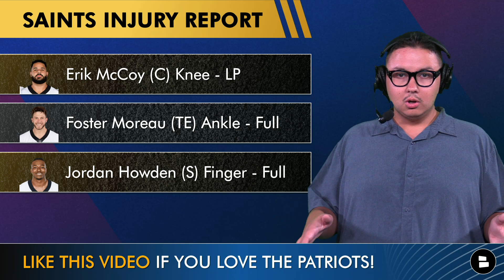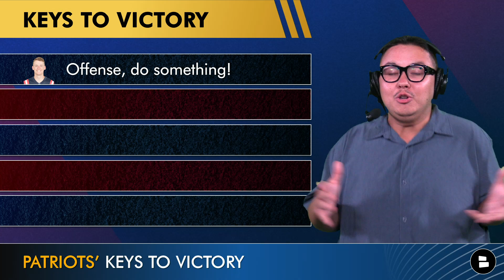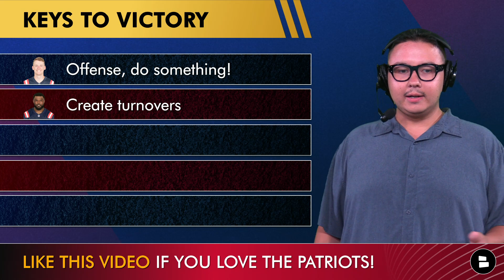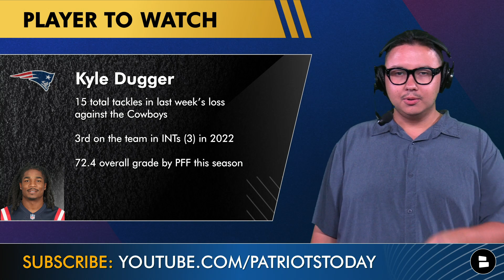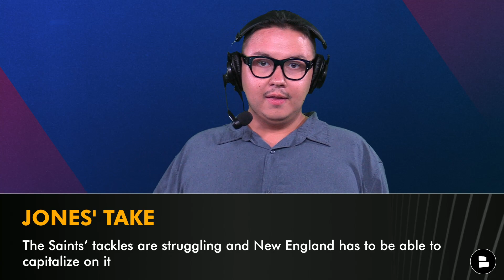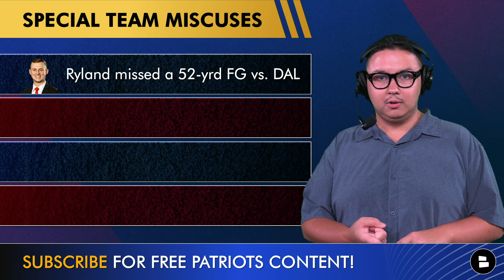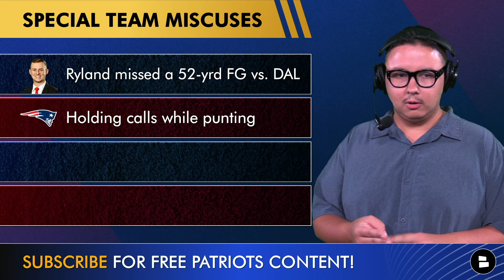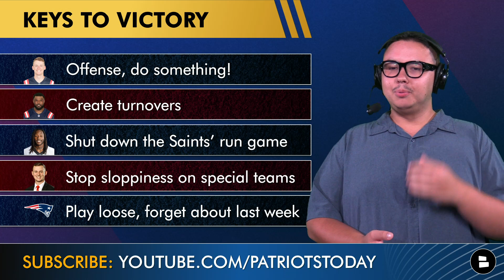MAJOR Patriots Injury News Ahead Of Patriots vs. Saints + Prediction | New England Patriots Rumors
Patriots vs. Saints NFL Week 5 matchup coming up on Sunday from Gillette Stadium in Foxboro, MA. @chatsports host Tyler Jones reacts to the latest Patriots rumors ahead of Sunday’s game with his keys to victory for New England. Also on the show, Jones reviews the major New England Patriots injury news which includes Christian Gonzalez, Matthew Judon and Rhamondre Stevenson. Jones says the Patriots offense with Mac Jones needs to wake up, the Patriots defense needs to create turnover with Kyle Dugger, shut down the Saints rushing attack, stop the sloppiness on the Patriots special teams with Chad Ryland and for Josh Uche and the New England Patriots to play loose against the New Orleans Saints. All of the top Patriots rumors and news heading into Sunday are covered on this edition of New England Patriots Today.

Help us beat Saints Now in our Patriots vs. Saints Sub Battle! Don't miss a beat with Patriots Today on YouTube. Our channel provides exclusive coverage of New England Patriots news, rumors, live shows, watch parties, mailbag & more!

Patriots vs. Saints Keys to the Game
#1: Offense, do something!
#2: Create turnovers
#3: Shut down the Saints’ run game
#4: Stop the sloppiness on special teams
#5: Play loose, forget about last week

New England Patriots Injury News
Davon Godchaux (DT) Ankle - Limited
Rhamondre Stevenson (RB) Thigh - Limited
Christian Barmore (DT) Knee - Limited
Shaun Wade (CB) Shoulder - Limited
Ty Montgomery (WR) Illness - Limited
Riley Reiff (OT) Knee - Limited
Trey Flowers (DL) Foot
Jonathan Jones (CB) Ankle
Cole Strange (OG) Knee

New Orleans Saints Injury News
Juwan Johnson (TE) Calf
Lonnie Johnson (S) Hamstring
Jimmy Graham (TE) NIR-Rest
Andrus Peat (OG) Concussion
Ryan Ramczyk (OT) NIR-Rest/Foo
Bryan Bresee (DT) Illness
Paulson Adebo (CB) Hamstring
Derek Carr (QB) Shoulder
Foster Moreau (TE) Ankle
Jordan Howden (S) Finger

2023 New England Patriots Offensive Stats
Points/Game: 13.8 (30th in the NFL)
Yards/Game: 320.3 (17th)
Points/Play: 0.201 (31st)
Yards/Play: 4.7 (24th)
TDs/Game: 1.5 (24th)

Kyle Dugger News and Bio
- 15 total tackles in last week’s loss against the Cowboys
- 3rd on the team in INTs (3) in 2022
- 72.4 overall grade by PFF this season

2023 New Orleans Saints Rushing Stats
Taysom Hill: 20 carries, 101 yards, 5.1 average
Jamaal Williams: 27 carries, 74 yards, 2.7 average
Tony Jones Jr.: 21 carries, 70 yards, 3.3 average, 2 TD
Alvin Kamara: 11 carries, 51 yards, 4.6 average
Kendre Miller: 10 carries, 37 yards, 3.7 average

New England Patriots Special Team Miscuses
- Chad Ryland missed a 52-yard field goal vs. Cowboys

Josh Uche Press Conference on New England Patriots vs. Dallas Cowboys Highlights
“It’s the next game, next opportunity."

New England Patriots schedule:
Week 1: vs. Eagles L 25-20
Week 2: vs. Dolphins (SNF) L 24-17
Week 3: at Jets W 15-10
Week 4: at Cowboys L 38-3
Week 5: vs. Saints
Week 6: at Raiders
Week 7: vs. Bills
Week 8: at Dolphins
Week 9: vs. Commanders
Week 10: vs. Colts
Week 11: BYE
Week 12: at Giants
Week 13: vs. Chargers
Week 14: at Steelers
Week 15: vs. Chiefs
Week 16: at Broncos
Week 17: at Bills
Week 18: vs. Jets

WATCH these free New England Patriots YouTube videos for the latest on Bill Belichick and Mac Jones:

Stay up-to-date with the latest Patriots updates from Chat Sports! 🔔

SHARE THE VIDEO and help us reach all of the Pats Nation!

Want the Patriots to win the Super Bowl? Type 'PATS'

LIKE THE VIDEO IF YOU LOVE THE PATRIOTS!

Don't miss a beat of New England Patriots news - visit Chat Sports today! We provide dozens of articles every day from top sources like ESPN, Musket Fire, and Colin Cowherd.

Tyler Jones posts New England Patriots highlights during the NFL season and other storylines during the offseason on social media! Follow him here!